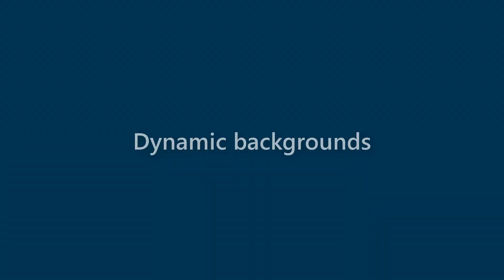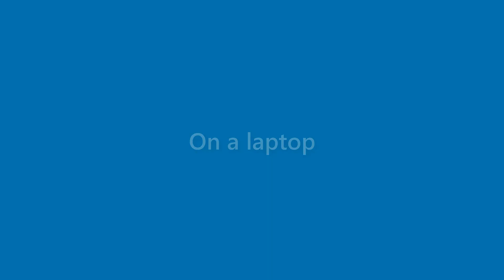Wallace Baker - appearance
Name Look - Wallace Baker - appearance. In this video we present "Wallace Baker" name look and feel in various scenarios.
This video will cover:
How does "Wallace Baker" look as a personal letterhead?
How does "Wallace Baker" look on a business card?
How does "Wallace Baker" look on a computer/laptop screen?
How does "Wallace Baker" look with different background colors?
How does "Wallace Baker" look with various fonts?